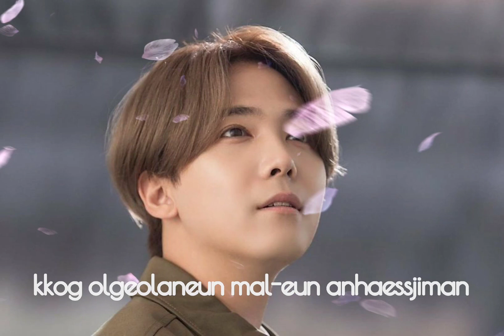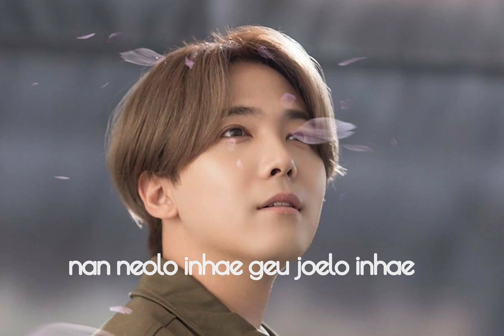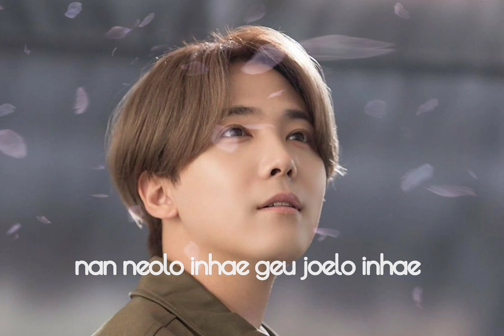LOVE SICK- Lee Hong Ki & Ft Island (Lyrics)